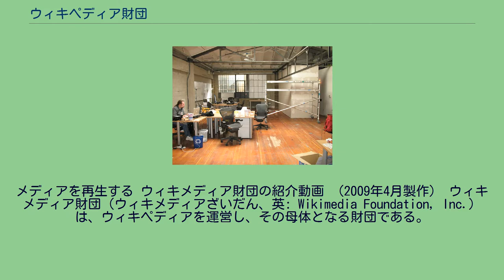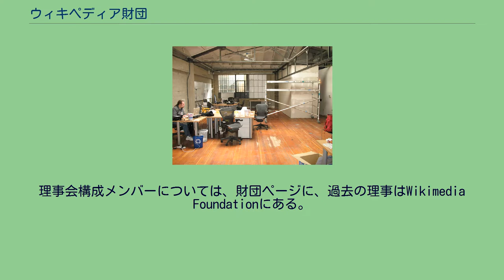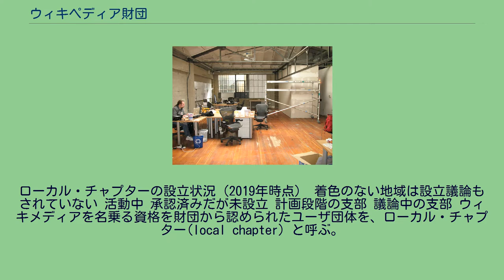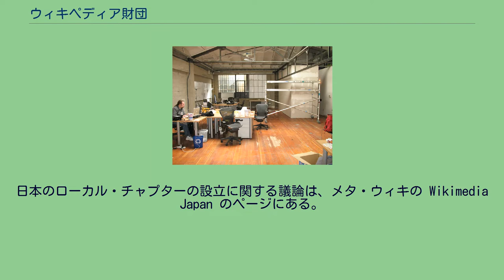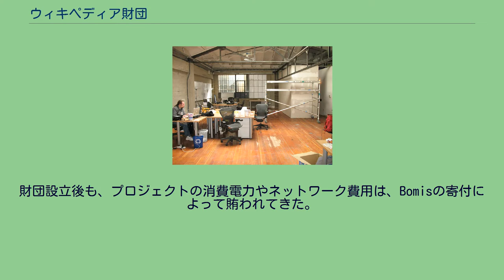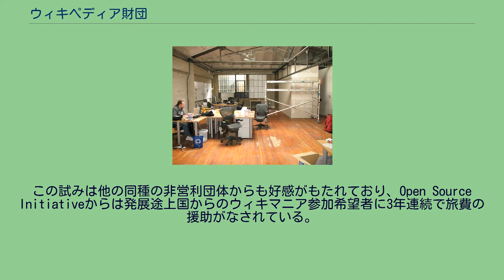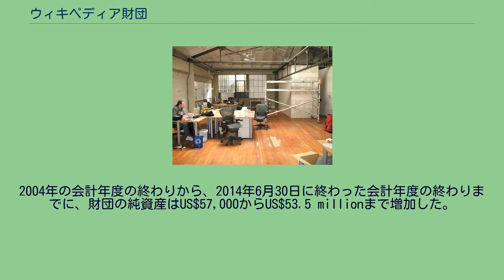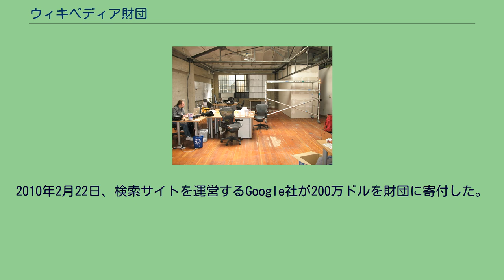ウィキペディア財団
メディアを再生する ウィキメディア財団の紹介動画 （2009年4月製作） ウィキメディア財団（ウィキメディアざいだん、英: Wikimedia Foundation, Inc.）は、ウィキペディアを運営し、その母体となる財団である。
米国フロリダ州法による非営利組織（非営利コーポレーション）であり、ウィキペディアの創立者の一人であるジミー・ウェールズによって設立された。
名称のウィキメディアは英語版ウィキペディアの参加者シェルドン・ランプトンの命名により、ウィキ(wiki)とマルチメディア(multimedia)から造語された。
「ウィキペディア財団」は誤りである。
同財団の目的は、ウィキを用いたオープンコンテントの知的資源を開発するプロジェクトの促進、およびその資源を無料、広告なしで広く公衆に提供することにある。
多言語百科事典ウィキペディアの運営に加え、多言語辞書兼シソーラスであるウィクショナリー、警句箴言集のウィキクォート、主に学生向けの電子書籍集であるウィキブックスのサポートなどを行っている。
ウィキメディア財団が運営するプロジェクトについては、ウィキメディア財団のプロジェクトを参照。
しばしば誤解されることであるが、全プロジェクトに共通の方針や法的措置にかかわる場合を除き、財団は各プロジェクトのコンテンツの内容にかかわる議論や個別の運用方針には関わらず、また各プロジェクトの代表者というものも存在しない。
ウィキメディア財団のウェブサイトに掲載されているコンテンツのほとんどは、クリエイティブ・コモンズ・ライセンス 表示 - 継承 3.0 非移植という、自由な再配布を認めているライセンスによってライセンスされている。
これらのコンテンツは、ボランティアの貢献やパブリック・ドメインなどの理由で著作権の制約がほとんど、または全く存在しない資料によって構築されている。
以下のプロジェクトをまとめて、ウィキメディア・プロジェクトと呼ぶ。
フリーコンテンツモデルを追求しているウィキメディア財団では、おなじみのウィキペディアを始め、11種のウィキを運営している。
公開日順に紹介していけば次のとおりになる。
（アレクサの順位はすべて2021年3月18日時点のものである。） 以上に挙げた11のプロジェクトのほかに、コンテンツを支えるプロジェクトが存在する。
例えば、アウトリーチ・プロジェクトでは、ウィキメディア・プロジェクトの利用促進についてのガイドラインが示されている。
以下に示す。
ウィキメディア財団の最高意志決定機関は、2019年現在で10名からなる理事会である。
理事会構成メンバーについては、財団ページに、過去の理事はWikimedia Foundationにある。
理事会は、財団とプロジェクトに対する最終的な決定権を持ち、また定款を変える権限をもつ。
ウィキメディア財団は会員資格を持たない。
会員制度は2006年以前の定款に記述があるが、実現には到らなかった。
この改定以前の定款で「会員よりの選出」とされた理事枠は、「コミュニティ」の投票による理事枠として残された。
投票権者の詳細は理事会がこれを定める。
2007年の選挙では、一定の編集回数と編集歴によるほか、システム管理者、職員で一定の活動歴をもつもの、および理事に投票権が与えられた。
ローカル・チャプターの設立状況（2019年時点） 着色のない地域は設立議論もされていない 活動中 承認済みだが未設立 計画段階の支部 議論中の支部 ウィキメディアを名乗る資格を財団から認められたユーザ団体を、ローカル・チャプター(local chapter) と呼ぶ。
財団の下部組織ではなく、それぞれ独立した組織である。
以前は「地方支部」と訳されていたが、下部組織と誤解を招きやすかったので「国別協会」あるいは「国別・地域別協会」と翻訳されるようになった。
ローカル・チャプターと財団の法的関係は、必ずしも一様ではなく、個別に契約を締結する。
ウィキメディア財団を現地で法的に代表する資格を持つものから、独立な法人格をもち非公式な協力関係にあるものまで、主に現地の法律上の理由にもとづきさまざまな関係が存在する。
ウェブサイト上のコミュニティでもある各プロジェクトと、ローカル・チャプターの間には法的には関係がない。